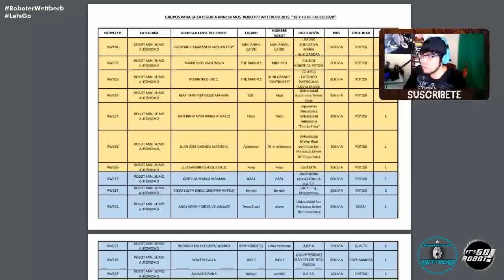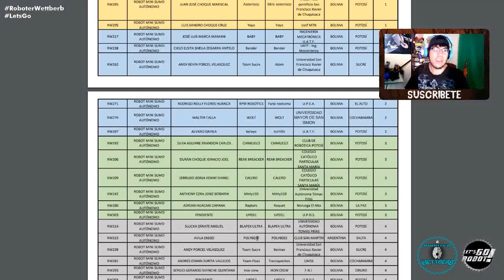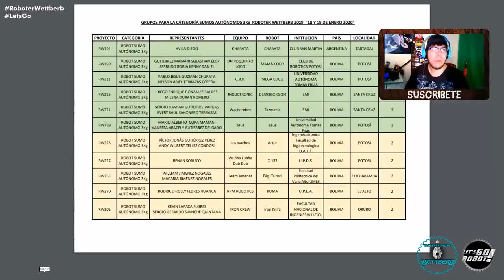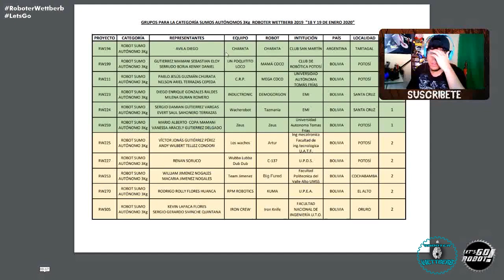Minisumo & Megasumo [Comentado] - Roboter Wettberb 2020 Bolivia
Te presentamos la etapa final de las categorías Minisumo Autónomo y Megasumo Amateur del torneo Roboter Wettberb realizado el mes de enero en la ciudad de Potosí, Bolivia.